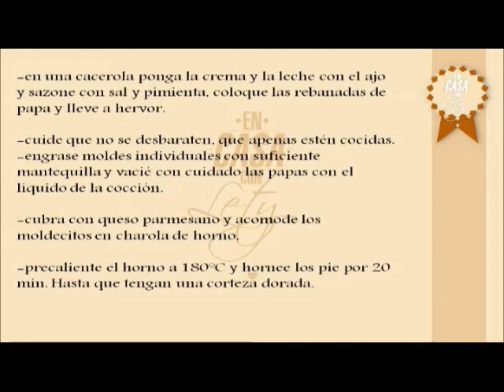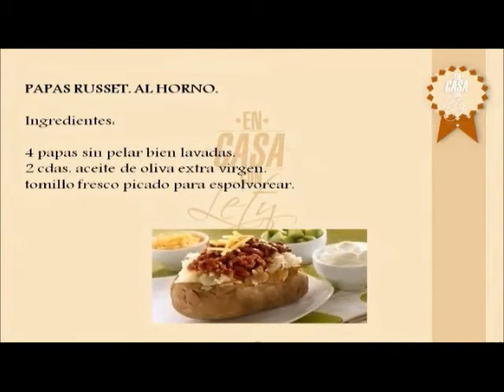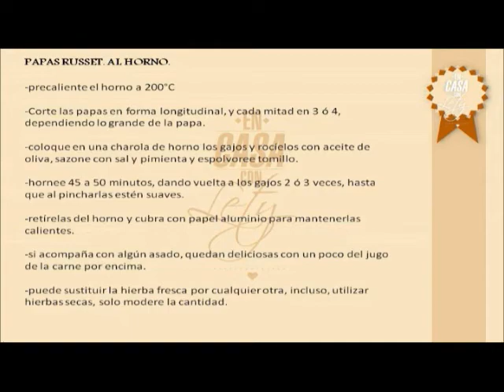Recetas con papas, En casa con Lety